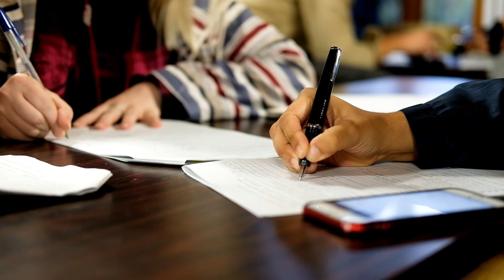Soni Mura - Japanese Country Village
Went on a tour with some friends to Soni Mura, a village near my home city. It was a rainy day, but we still got to see some really nice places and a lion dance festival. Soni Mura is in Mie prefecture which is in the center of Japan, the tour was done by ENNTours of Nabari City.